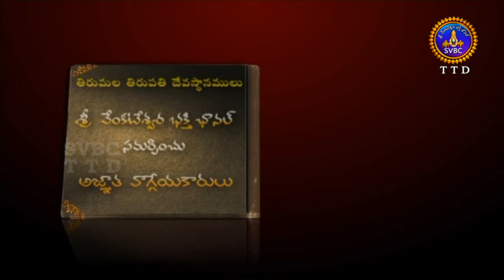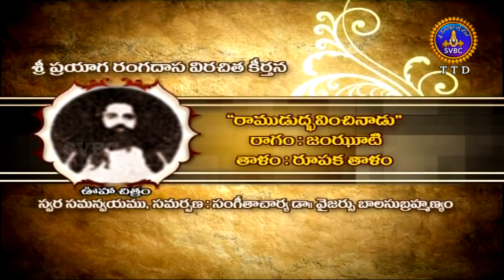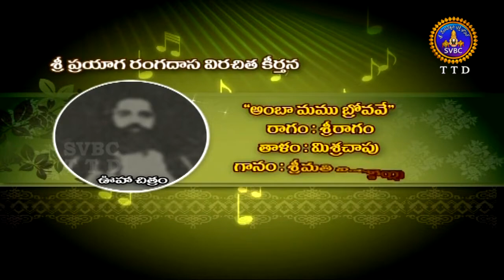అజ్ఞాతవాగ్గేయకారులు | Agnatavaggeyakarulu | EP 76 | 31-12-18 | SVBC TTD